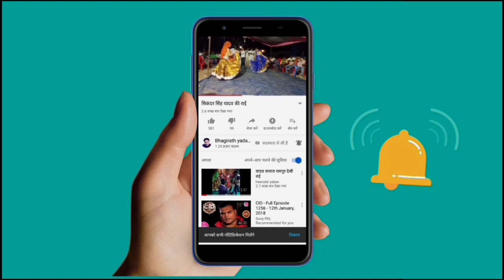नागिन बैंड पार्टी/ bundeli/ nath अमारवा